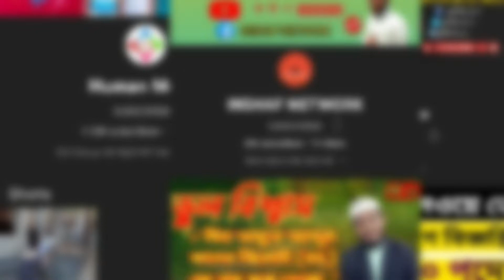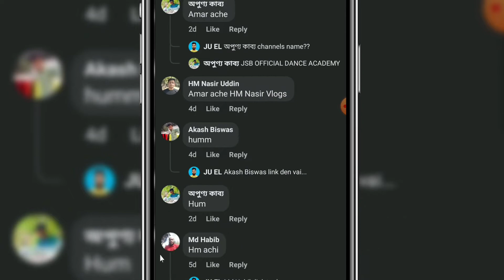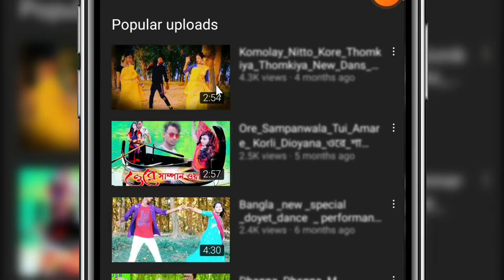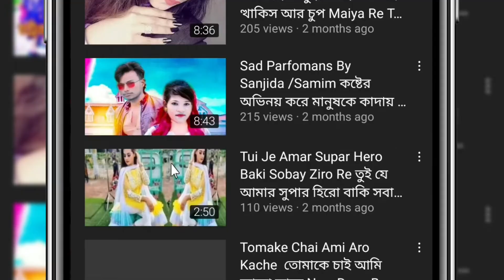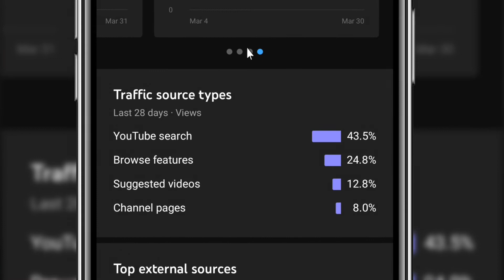চ্যানেলে subscribers থাকা সত্ত্বেও views আসছে না কেন? ||Get more views on YouTube videos||Thetech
ভিডিওটি একটু ধৈর্য ধরে দেখুন আসা করি একটু হলেও উপকৃত হবেন!